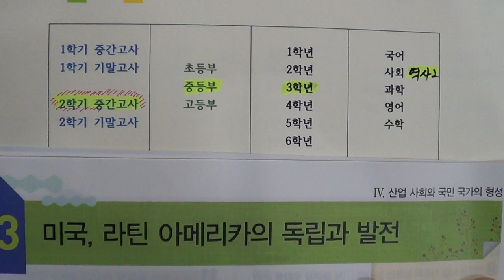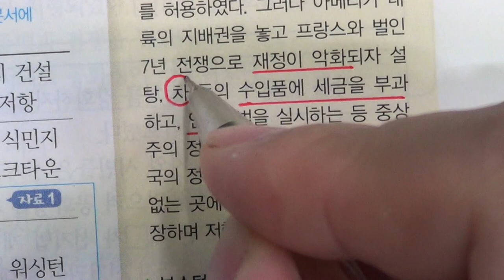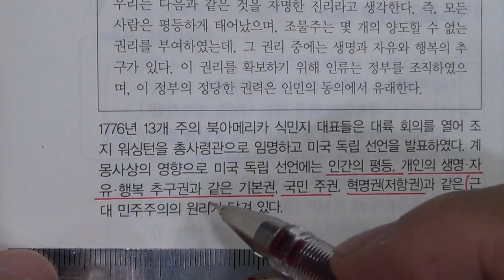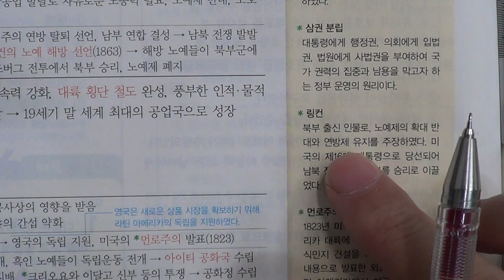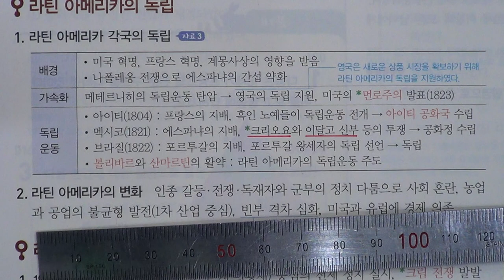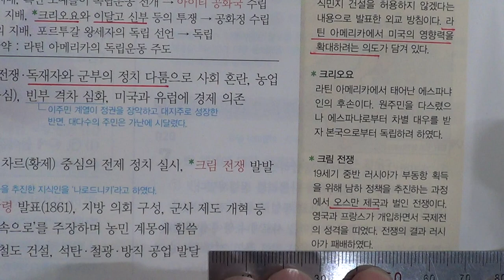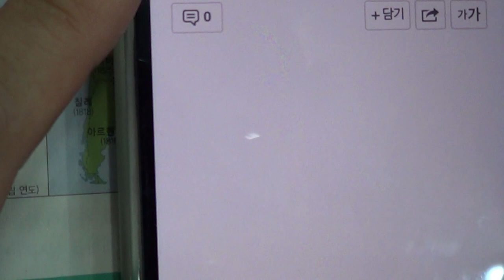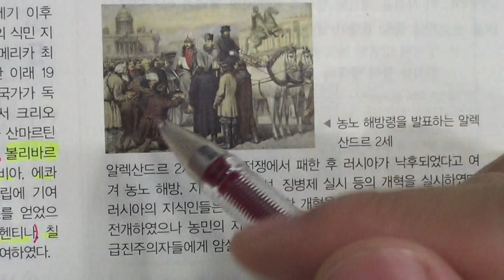■중등부 3학년 역사 4단원 3 미국, 라틴 아메리카의 독립과 발전■2학기 중간고사■송도신도시 송도 학원 종합학원 신송중 박문중 신정중 해송중